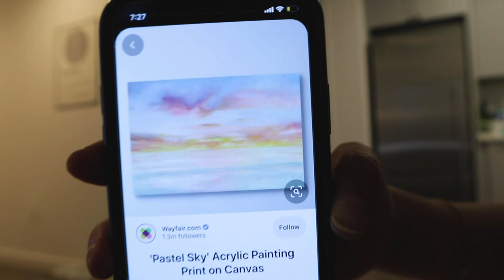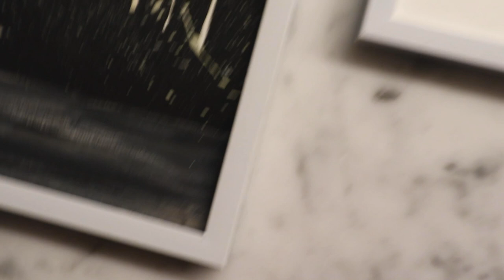Launching 'On The Floor' Podcast, Recording Behind The Scenes, and Girl Talk | Vlog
We celebrate the launch of Esther's On The Floor podcast where Michelle and I are featured as regular guests. This was super exciting for us to build and we can't wait to see it grow!

MUSIC →
‣ high line by duffmusiq
‣ swing! rabbit! swing! by amaria

‣ Canon EOS M6
‣ Canon EF-M 11-22mm f/4-5.6 STM Lens
‣ Joby Handheld Tripod
‣ Neewer 2-in-1 360 Tripod